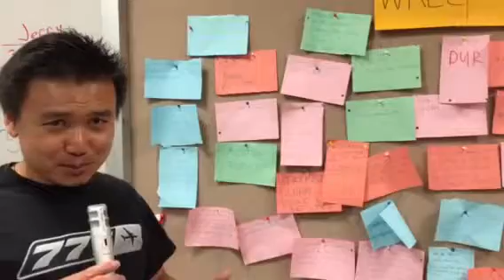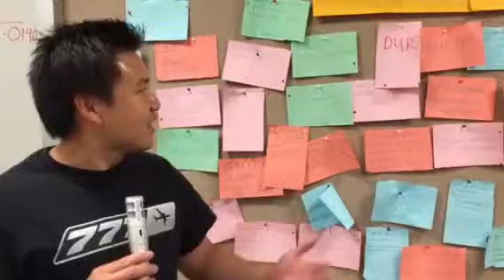Summer school expectations - we've got loads!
Simon from Unifor Canada talks us through participants' expectations of ITF young workers' summer school 2015.